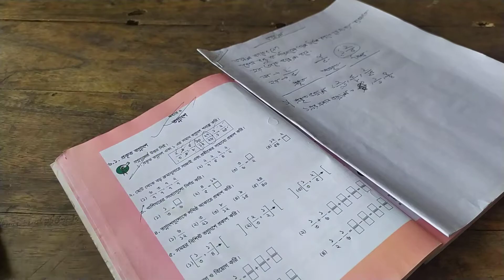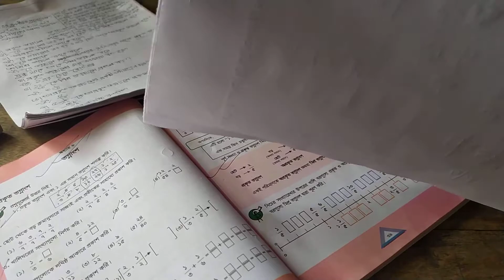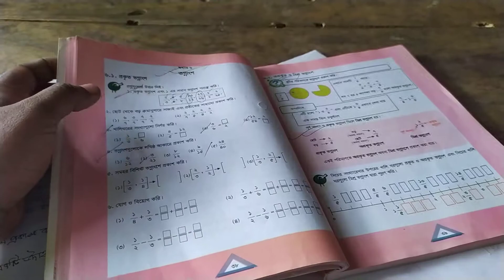Math class class five Class date 30-06-2020 10th math class Iqra Darul Ulum Madrasah